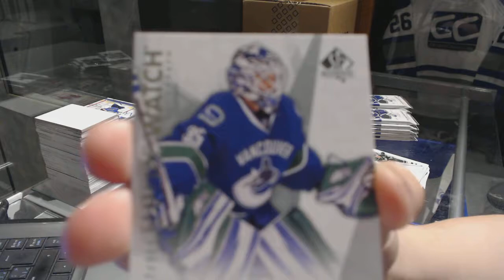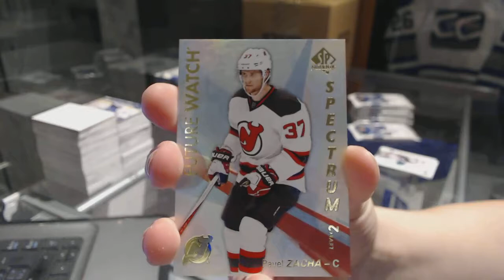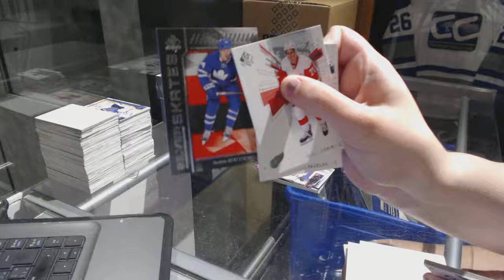Papaageorgio's 16-17 UD SP Authentic Hockey Box Break